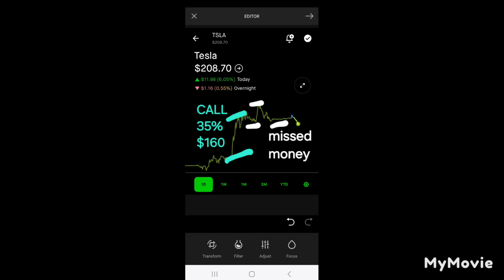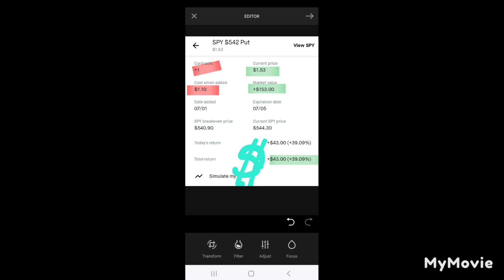TODAY'S OPTION PLAYS PROFITS 📈 ($203)